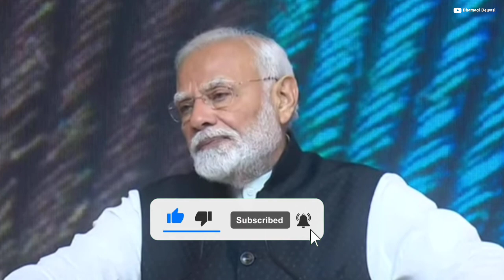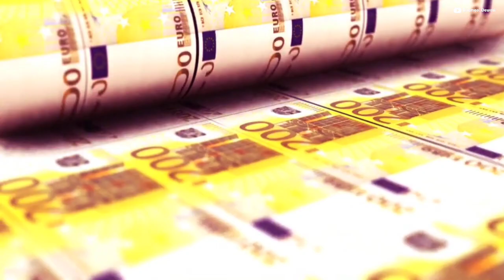भारत चीन की दोस्ती, रूसी सबमरीन भारत भेजी | Russian Submarine Docked in India during BRICS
रूस से अचानक भारत आई सबमरीन | America Pm modi

भारत और चीन की दोस्ती से तिलमिला उठा अमेरिका | Can Modi and Xi Jinping hug each other in BRICS

चीन की दोस्ती से जल गया अमेरिका | Will Modi and Xi Jinping Shake Hands at BRICS

कनाडा के लिए भारी पड़ा भारत | 600 Canada Companies Invested 6 lakh Crore in India in big trouble

बांग्लादेश का माल भारत आ रहा | Cotton Import Bangladesh Shifting India to Textile Sector?

This docking of the Russian submarine in Kochi has happened at a time when Prime Minister Narendra Modi is in Kazan, Russia for the BRICS summit. Here he also met Russian President Putin in a pleasant atmosphere. In August also, Russian warships had reached Kochi during their mission.

अब रूस में जिनपिंग से PM MODI का हाथ मिलाना तय !!. | पुतिन के कारनामे से सख्ते में दुनिया.
Infrastructure Special Video...by Ankit Avasthi Sir

Rift with Canada slams brakes on India's The US has reiterated its support for India, Japan, and Germany to become permanent members of the UN Security Council. It also proposed two permanent seats for Africa and a non-permanent seat for Small Island Developing States. The US aims to initiate text-based negotiations for these reforms.

worldTurkey's Unexpected Bid to Join BRICS Sparks Concern for NATO and the West. Whatsapp sharefacebook sharetweet buttonTurkey’s application to join the BRICS bloc highlights the geostrategic shifts straining the post-war order at a time of heightened international tensions.

 bangladesh Import From India,India japan Trade,How to Export to europe, garments products production in India,India food products export, engineering Import in India,TrainSome,

IndiaPakistan​Relations
Jammu​AndKashmir
Kashmir​Day
Kashmir​UnderAttack
Jammu​AndKashmirCrisis